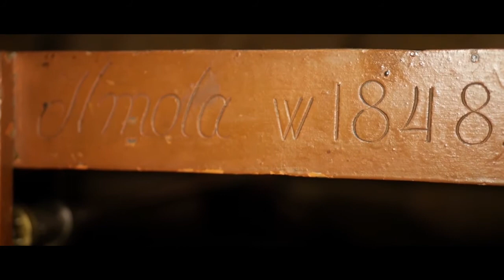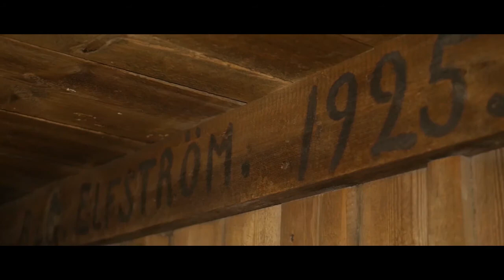Виртуальный Выборг. Часовая башня